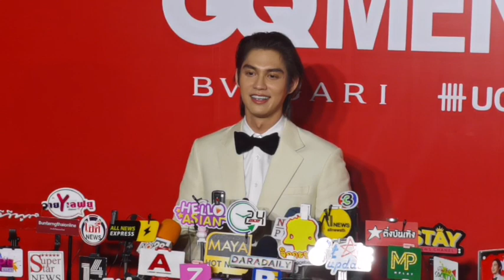🔴LIVE "ไบร์ท วชิรวิชญ์" ดีใจเดินสายรับรางวัลทั้งในไทยและต่างประเทศ เผยถอยรถคันใหม่ให้ตัวเอง